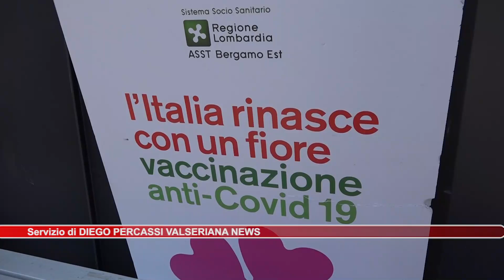Clusone chiuso l'hub vaccinale a distanza di 365 giorni dall'apertura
Servizio di Diego Percassi